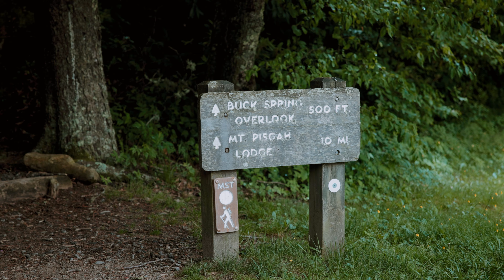An Intimate Wedding at Wrong Way Cabins in Asheville | North Carolina Wedding Videographer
S & J rented Wrong Way Cabins in Asheville NC near the River Arts District so their closest friends and family could stay with them for the weekend. The cabins provided the perfect place to get ready and be close to everyone, but also away from each other until they made it to their ceremony location on the blue ridge parkway. The day started out really rainy, but it dissipated into a lovely foggy day as they made their way up the mountain to see each other in their attire for the first time. They had their ceremony at a beautiful little overlook with a teeny little hike. After S & J tied the knot, they headed back to Wrong Way Cabins where they had an intimate little reception full of dancing, laughing, and lots of delicious food.

S & J's day was the perfect way to combine all of their favorite things - the outdoors, their friends and family, and fellowship.